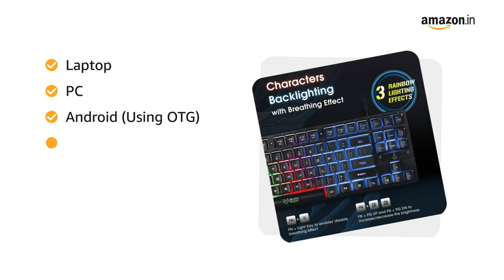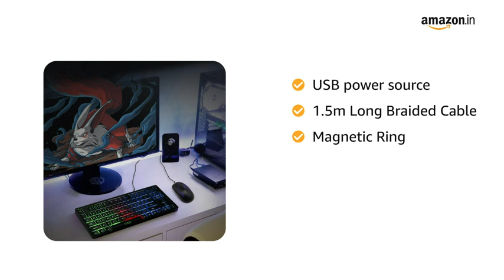EvoFox Fireblade Gaming Wired Keyboard with LED Backlit, 19 Anti-Ghosting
EvoFox Fireblade Gaming Wired Keyboard with LED Backlit, 19 Anti-Ghosting Keys and Windows Lock Key (TKL) (Black)